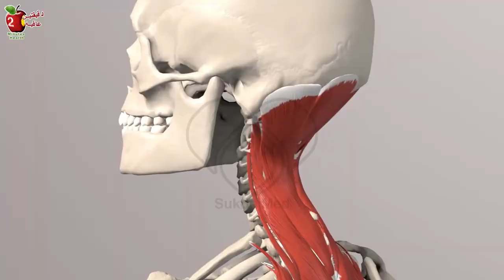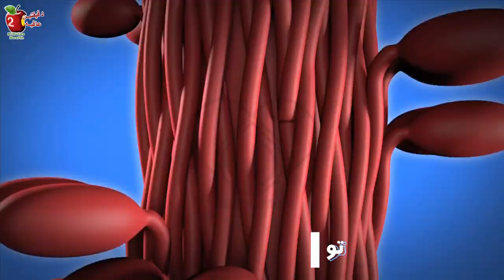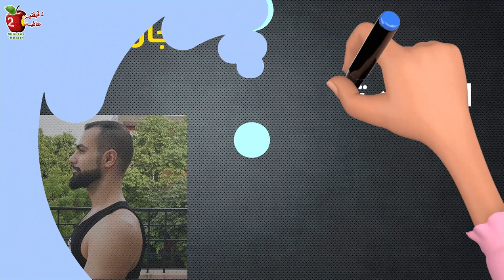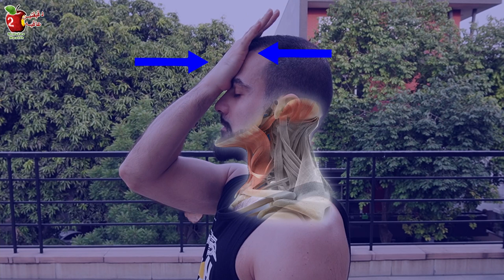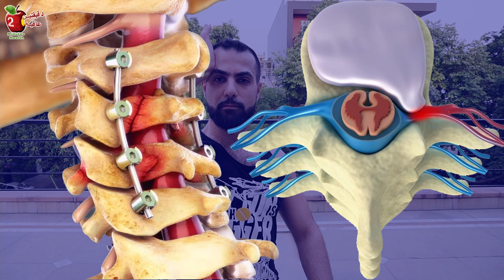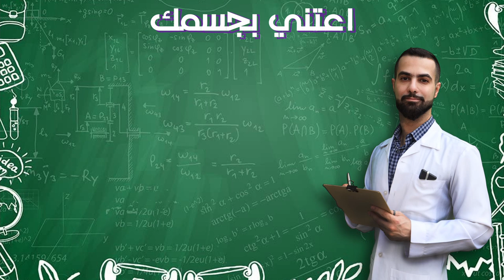علاج تجمد الرقبة || علاج الم تشنج عضلات العنق || توتر تصلب بعد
مفاصل الرقبة تتميز بتصميم حركي مرن بانسجام مع الحماية العالية للأنسجة الحساسة التي تتشعب من خلالها، وسبب الالم او الطقطقة في الواقع هو عدم تحريك الرقبة لفترات طويله. تقنيه isometric contraction او الانقباض الثابت مذهله بعلاج ألم العضلات في هذه الحالة